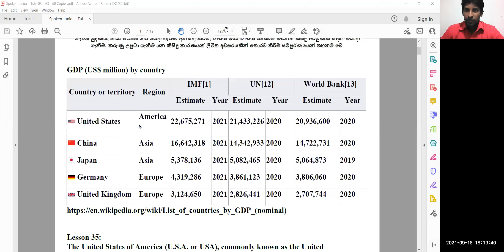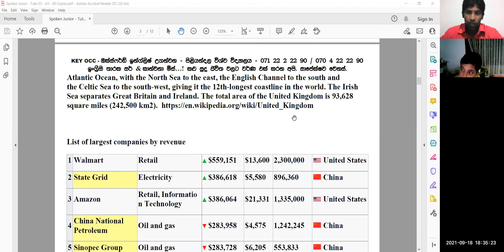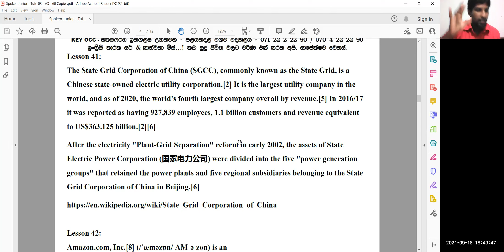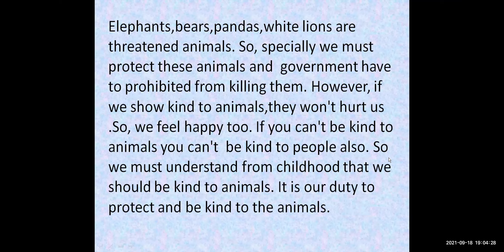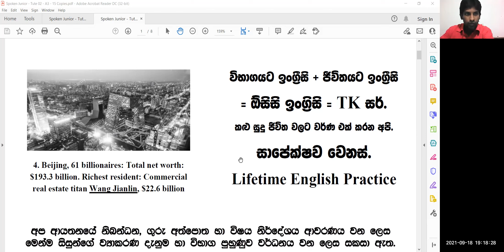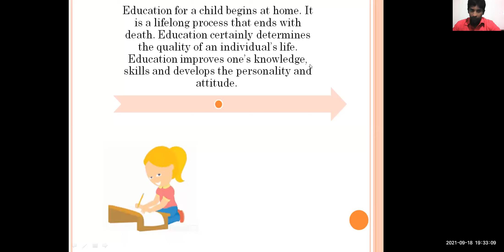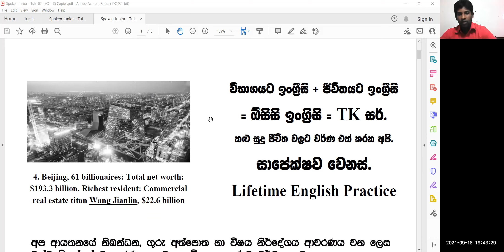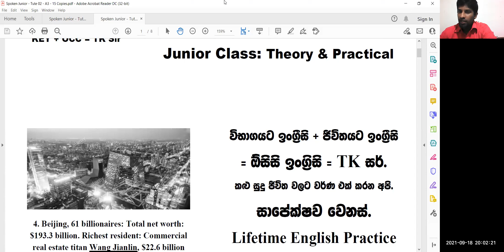Spoken English - Junior (2021) - September - Day 03 (18-9-2021)